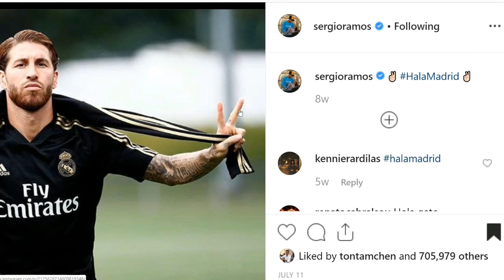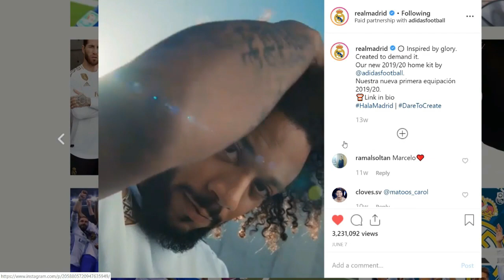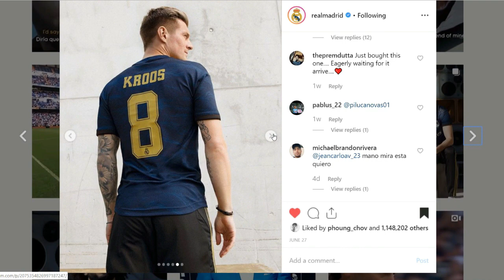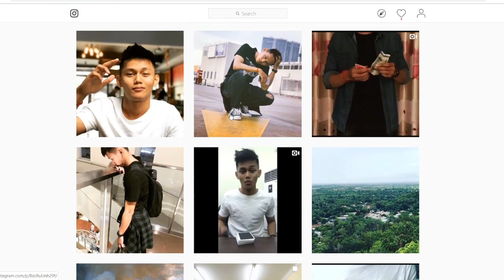Real Madrid Kit fashions 2019-2020 | Men's style | Outfit Ideas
Hi guys! This is Cheng Chesratanak again. Today is my time to sharing my life living with. It’s stylish and fashion. Actually, this video I want to talk about new thing to make fashion with sport clothes and make it look more handsome for man. Make sure you subscribe to this channel already and open the bell, well if you like this video give me like and you can give me some suggestion in a comment below. Sorry if I made mistake in this video.

All of the clothes in my video are Top Great from Thailand, 90% like original, good for the price
+Frist Kit:
          -Real Madrid Training Kit season 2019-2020 Top great
          -Nike Epic React Flyknit (Triple White) Top great
+Second Kit:
           -Real Madrid Home Kit this season (has short pants with) Top great
           -Long pants (from training kit) Top great
           -Real Madrid Jacket Top great
+Third Kit:
           -Real Madrid Away Kit this season (has short pants with) Top great

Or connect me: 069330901